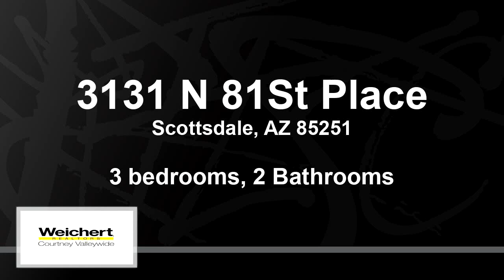Residential for sale - 3131 N 81St Place, Scottsdale, AZ 85251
Hurry and this slice of paradise could be yours!Tucked in a quiet cul de sac in South Scottsdale and with no neighbors behind, youre sure to enjoy your privacy.Just updated with a fresh coat of paint, and complete interior remodel done in 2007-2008 with new walls, wiring, plumbing, roof & bath.Bamboo flooring throughout, sky lights & picture windows give this unique floor plan a light and open ambience.Spacious kitchen with plenty of counter space, brand new microwave & garbage disposal installed.Master bedroom exits to the backyard, and master bath features walk-in bath tub and dual sink vanity.The gas fireplace room can easily be converted to 3rd bedroom by adding a door and closet.Easy access to dining, shopping & highways, and no HOA!

Bedrooms: 3
Bathrooms: 2
Square Feet: 1592
Price: $399,900

12/05/2018 02:28:04 am

Last modified: